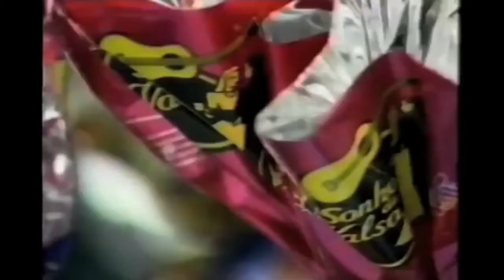1990 - Comercial de Páscoa Americanas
1990 - Comercial de Páscoa Americanas